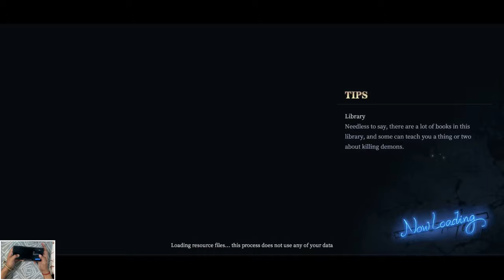Devil May Cry Peak of Combat Global Launch Gameplay Walkthrough Part 1 (ios, Android)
My Mobile Phones: Samsung Galaxy S23 Ultra & Iphone 13

About Game🔽

Game Name: Devil May Cry Peak of Combat
Size: 4 GB
Online\Offline: Online
Status: Available for Play

Description🔽

[CAPCOM Supervised]
Supervised by CAPCOM for the entirety of the development process, making sure that everything is up to CAPCOM's standards.

[Revisit Devil May Cry]
Featuring characters from the multiple Devil May Cry series, revisit countless iconic scenes from the world of Devil May Cry.

[Combat at Your Fingertips]
Experience the charm of an incredible Action Game franchise, Devil May Cry, on your mobile device.

[Classic Returns]
All prominent classic Devil May Cry gameplay elements are accurately recreated, including Bloody Palace, Skyfall Well, and Mystery Solving.

[Easy to Pick Up]
Enjoy a satisfying combo experience that is easy to pick up and showcase your stylish skills.

[Aerial Ace: SSS Combo!]
Perform sensational aerial combos, bringing you an unparalleled action-game experience.

[Fair PVP + Co-op with Friends]
Like classic competitive games, there is no pay-to-win element in PvP. In this fair arena, skills and strategies are your only allies.